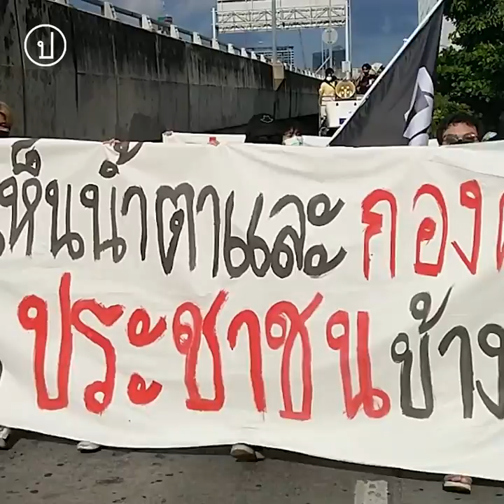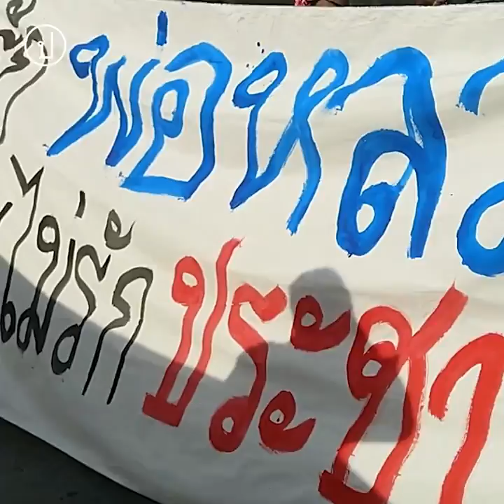ม็อบ2กรกฎา เดินขบวนสู่ทำเนียบไล่ประยุทธ์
2 ก.ค. 2564 วันนี้ เวลา 16.30 น. ขบวนราษฎรเริ่มเดินออกจากแยกอุรุพงษ์มุ่งหน้าทำเนียบรัฐบาล เพื่อชุมนุมขับไล่รัฐบาลประยุทธ์ ที่ไม่สามารถบริหารจัดการสถานการณ์ระบาดของโควิดได้ส่งผลกระทบให้คนต้องตกงาน ธุรกิจร้านค้าต้องปิดกิจการจากมาตรการล็อคดาวน์ แต่ไม่มีการจัดหาวัคซีนที่มีประสิทธิภาพในการป้องกันการระบาดของโควิด-19 เข้ามาให้ประชาชน

ระหว่างทางมีเจ้าหน้าที่ตำรวจตั้งแนวกั้นขวางขบวนด้วยรั้วเหล็กและแจ้งว่าเป็นการชุมนุมผิดกฎหมายและฝ่าใืนมาตรการป้องกันโควิด ทั้งนี้หลังเจรตาตำรวจเปิดแนวรั้วให้ขบวนผ่านได้